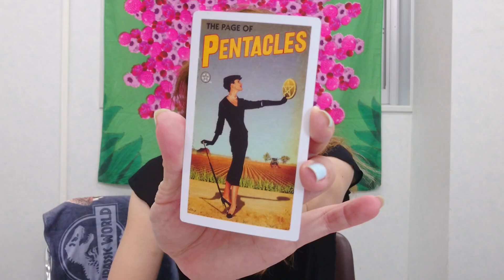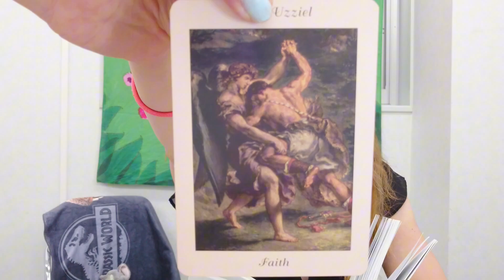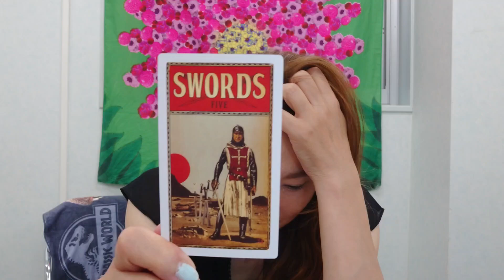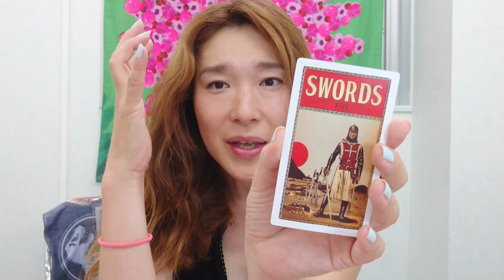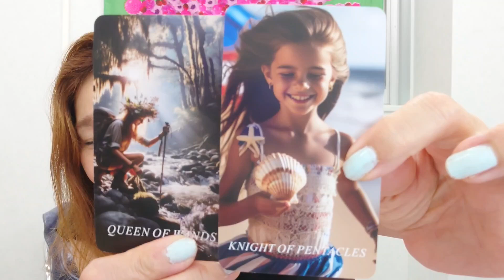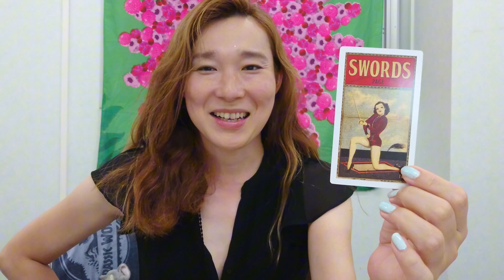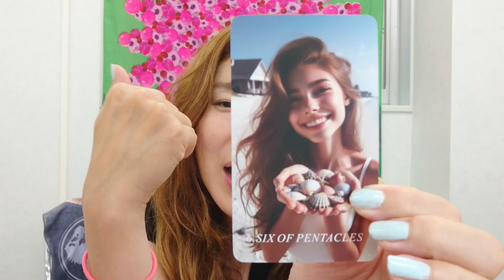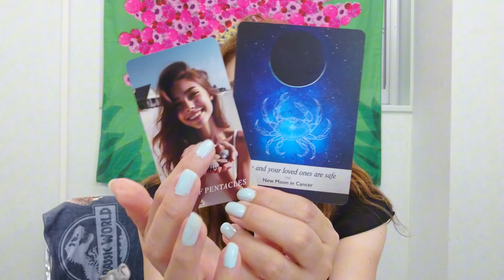土星座さんの（牡牛・乙女・山羊）今から7月いっぱいのタロット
デイジーの動画を見たら今度は応援して運気回そう！
【公式リンク】
事務所ライブなど詳細こちら